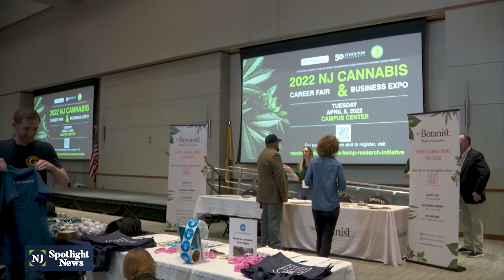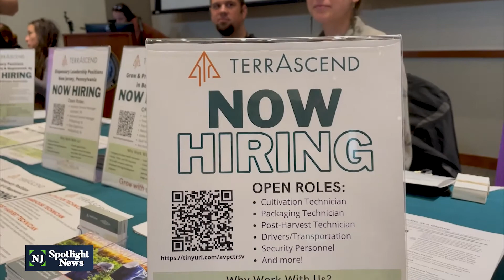Vendors offer jobs in NJ's budding cannabis industry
The state has been slow to launch a recreational cannabis marketplace, but that’s not stopping industry leaders from lining up workers. Stockton University this week held its fifth annual Cannabis Career Fair and Business Expo, though New Jersey's recreational cannabis market is still on hold.